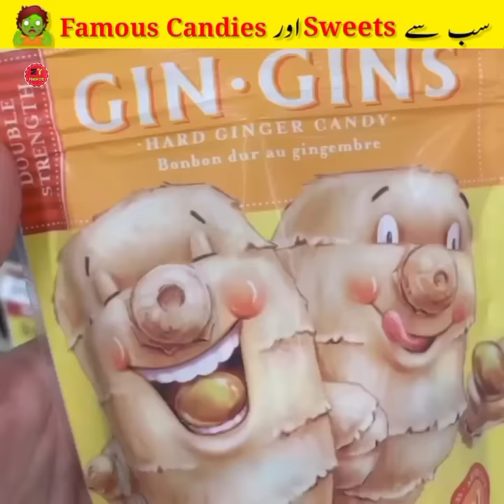3 Most Famous & Unusual Indian Candies Pt-5 🇮🇳🍭 | Mudassir Talks ​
3 Most Famous & Unusual Indian Candies Pt-5 🇮🇳🍭 | Mudassir Talks ​

1. This video has no negative impact on the original works (it would actually be positive for them)
2. This video is only for Teaching (Educational) purposes.
3. It is not transformative in nature.
4. I only used bits and pieces of videos to get the point across where necessary.